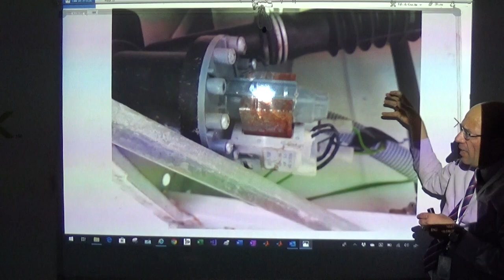The Drain Pump, 18/8/2019